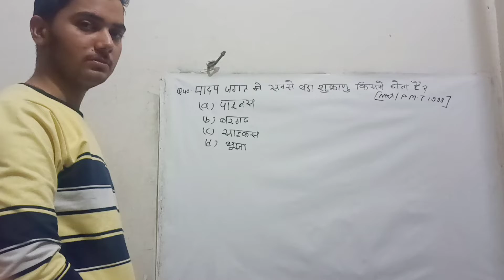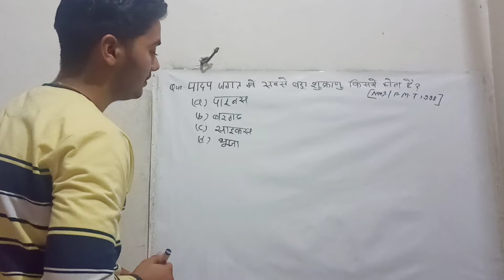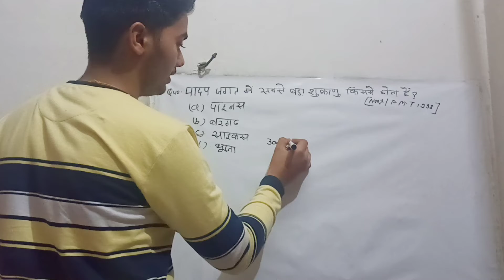Neet MCQ (1998) of biology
Hello guys i am going to solve the neet
MCQ of biology in this video

this question has been taken from neet 32 year paper solution book

to watch similar question videos

by science concepts

thankyou